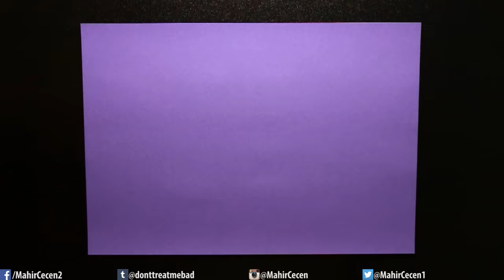Papierflieger falten der weit fliegt basteln - Beste Papierflieger der Welt einfach bauen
⬇️ Please read (1-5)! ↓ ⬇️

(1)
Hello, my name is Mahir - Every Friday on my YouTube channel I show you how to fold a paper airplane - cool paper airplanes or easy origami.

Help me improve and create more:
➜ Share my videos with your friends.

Thank you for supporting me and this content! :)

(2)
About today's paper plane:
Name → Luise
Material → Printer paper

(3)
Paper planes fly far when properly folded and thrown • my tips:

Throwing:
• Hold the front slightly higher than the back.
• Throw it with half of your strength.

(5)
Did you fold my paper aeroplane?